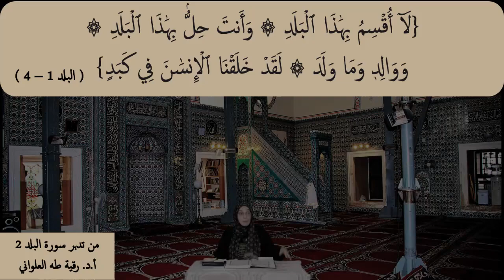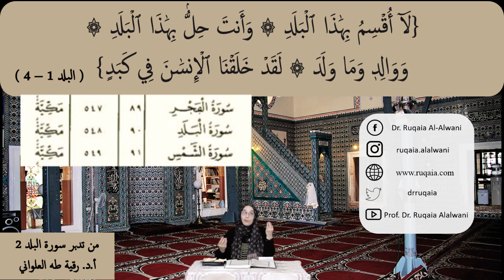مقطع قصير من تدبر سورة البلد 2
سبحان من خَلًقَ الإنسان وألبسه الكرامة
وأنزل له نورًا؛ يحفظ به كرامته والأمانة
فلّما أعرض عنه؛ زالت! وحلَّت به المهانة
وتواترت مِحنُ الزمان على العباد؛ فتقاسم الخَلْق الندامة
فمتى يكون العَوْدُ إلى القرآن ولقيا الكرامة!